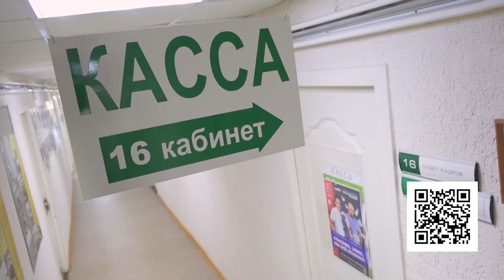Полицеймако приезжает в Березники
Уже в эту пятницу березниковцы смогут стать зрителями уникального театрально-литературного проекта "Внезапные чтения". Прочитать свои вымышленные истории в Березники приедет модный автор-публицист Александр Гутин.